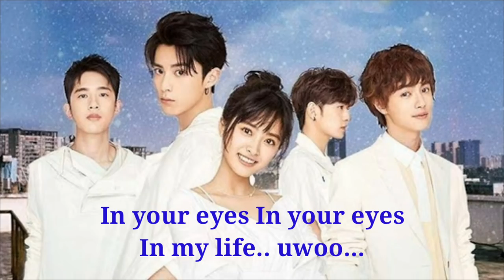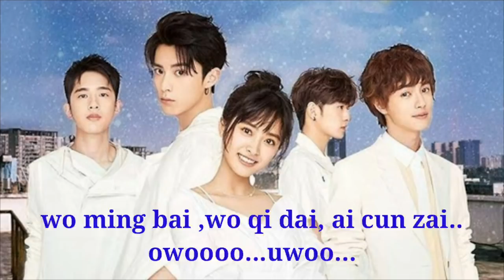LAGU ENDING METEOR GARDEN + LIRIK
Konniciwa minna san ^ ^
Lagi trending nih film meteor garden.